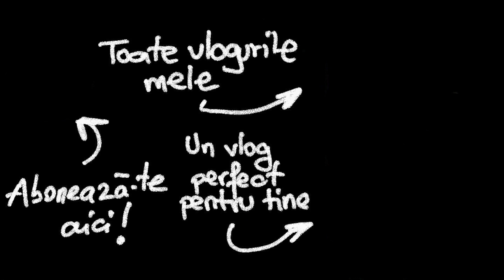Am facut un MICI-BURGER ! - Vlog 877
Am incercat astazi sa facem acasa ceva mai special, si anume un burger cu mici in interior. Si a iesit absolut delicios. Va recomand si va astept in continuare cu vloguri interesante.